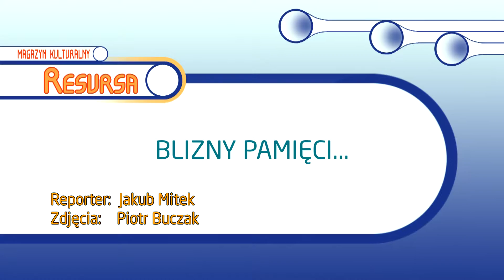Jerzy Zelnik jako Jan Karski w Radomiu